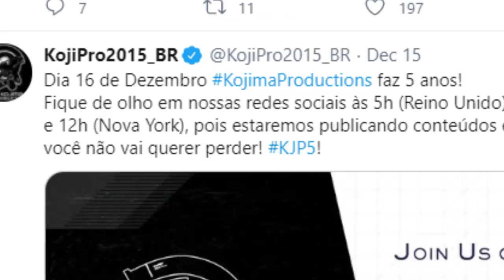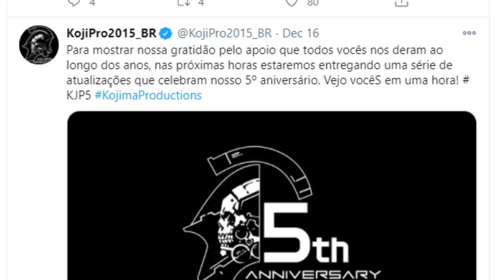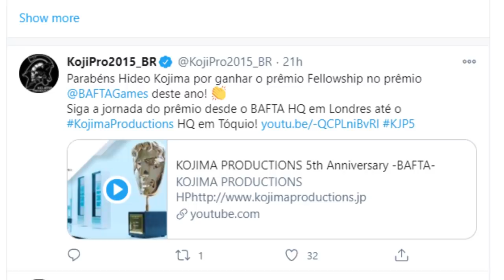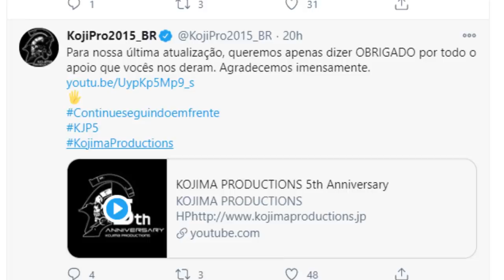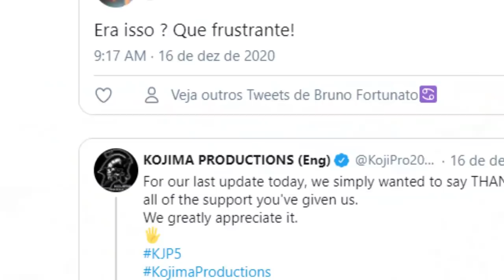Fãs ficaram PUT0S com novo "anúncio" do KOJIMA!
➤ PSN: hadessama94